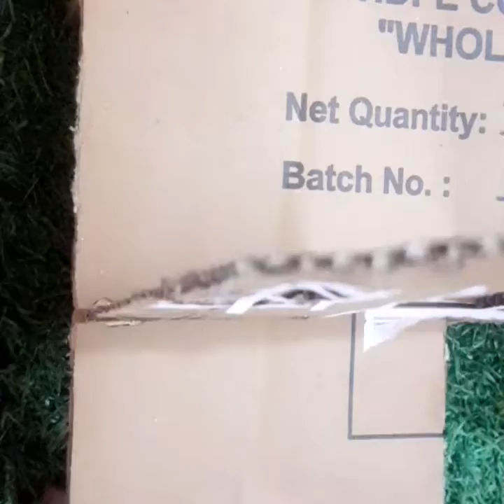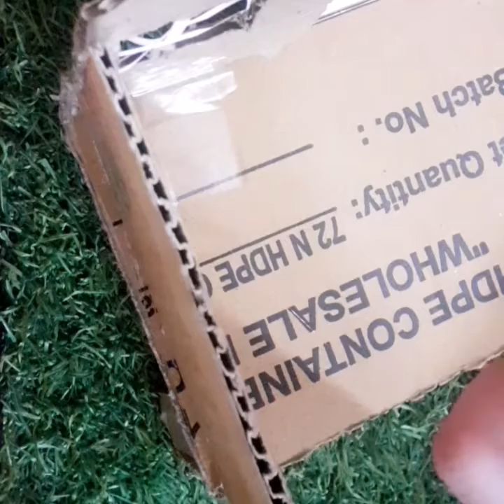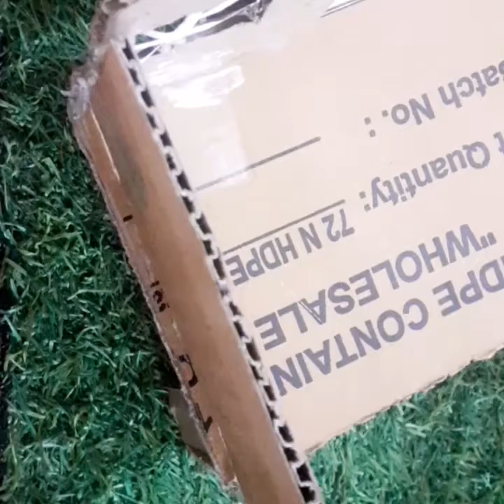How to make easy cardboard house